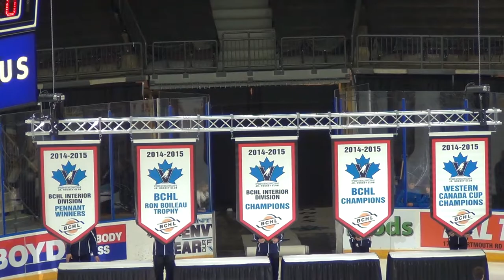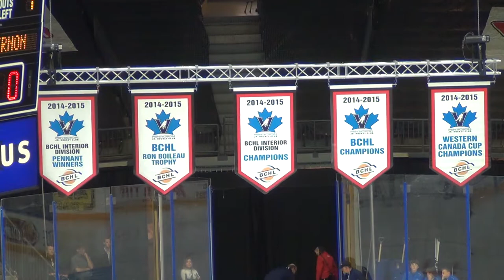2015-16 Penticton VEES Home Opener VS The Vernon Vipers 9-16-15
Here's the long video of the night... including player introductions. Banner raising, The anthem sung by Mr. O'Canada  and the goals from the hockey game